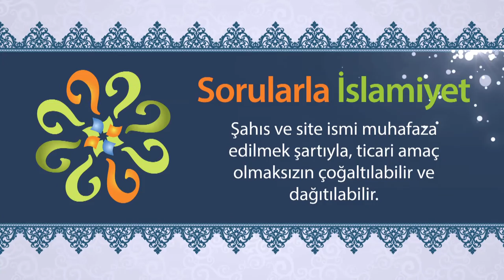İncil'de geleceği müjdelenen "Faraklit" - Sorularla İslamiyet